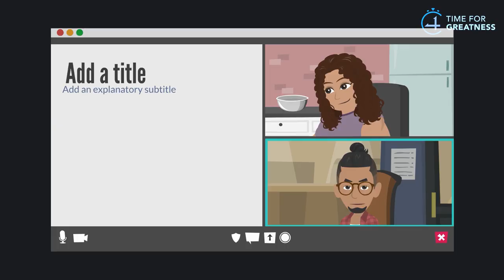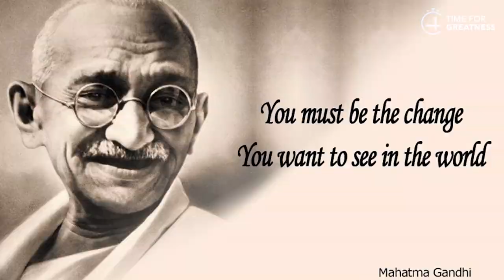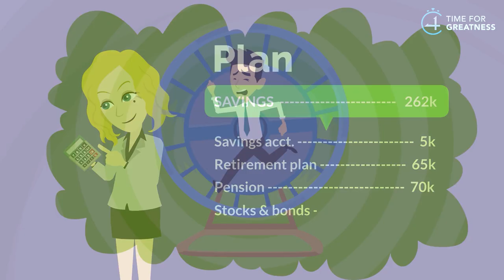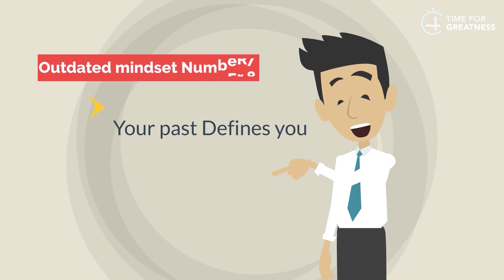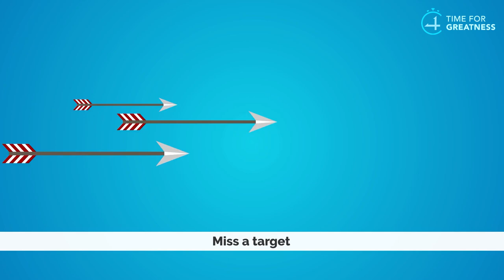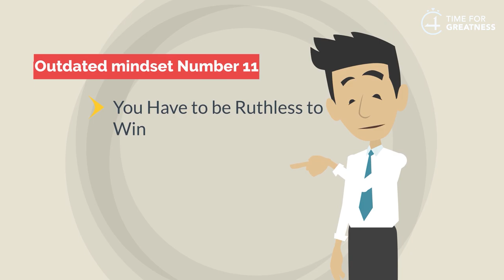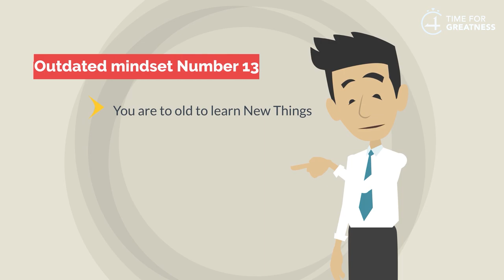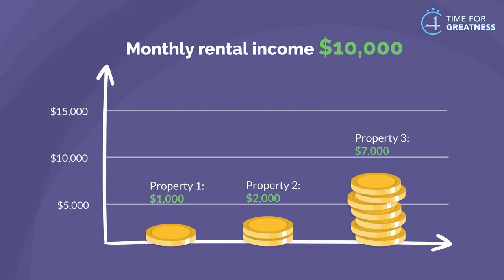15 Outdated *MINDSETS*